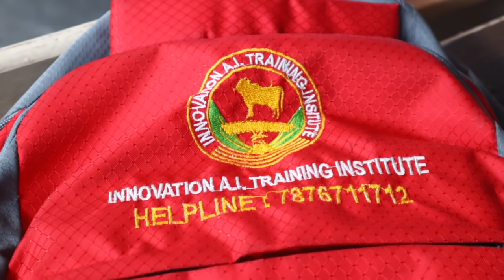कृत्रिम गर्भधारण बिजनेस की पूरी जानकारी | artificial Insemination Course Full information | AI PD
In this video we Cover all information About Artificial insemination training institute for cow Buffalo in Bathinda Punjab and Hissar Haryana.

Ai PD PRACTICAL TRAINING INFORMATION.

Student Reviews in Video.
✔️ बेरोजगारों के लिए सुनहरा अवसर - मान्यता प्राप्त कोर्स करें और 🐄 Ai PD प्रैक्टिकली सीखें और
LSA के लिए सुनहरा अवसर सरकार से मान्यता प्राप्त AI PD प्रैक्टिकली सीखें
Classes Starting this Week.
डेयरी में कसे करे कई गुना बढ़ोतरी
Ai प्रक्टिकली सीखें
🇮🇳 Accredited By Department of AnimalHusbandry, Ministry of Agriculture

कृत्रिमगर्भाधान प्रशिक्षण संस्थान
हिसार हरियाणा, बठिंडा पंजाब

SECOND LENS
MAIN MIC
SECOND MIC
MEMORY CARD
CAR CHARGER
MY CAR HOLDER

Pig farming
से संबंधित सामान खरीदने के लिए या बेचने के लिए तुरंत इस एप्लीकेशन को डाउनलोड करें लिंक ये रहा 👇👇👇

SECOND LENS
MAIN MIC
SECOND MIC
MEMORY CARD
CAR CHARGER
MY CAR HOLDER